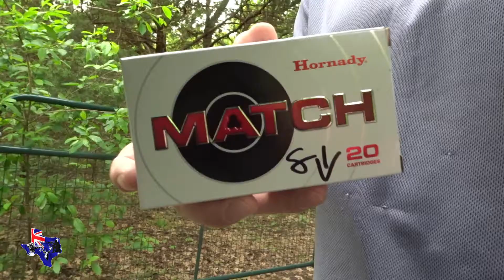Vlog Number 48: I forgot my muffs!!!!!!!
G'Day Y'all!

Back at Trav's.  Awesome.  New ammo, Hornady match grade 140gr.  Awesome.

Now I forgot to put my muffs on until AFTER my first shot.  Dang it.  My eardrum is blown, and a few days later my left ear is still buzzing.  Dang it!!!  But I think after working a lot on set up and dry firing at home, I have brought down my movement, therefor my groups.  I hope you like  the video!!!